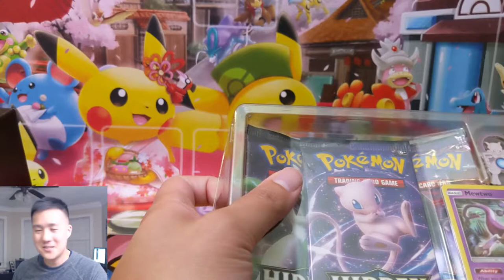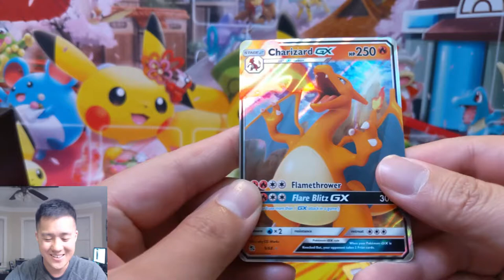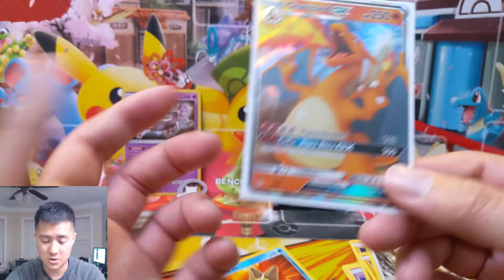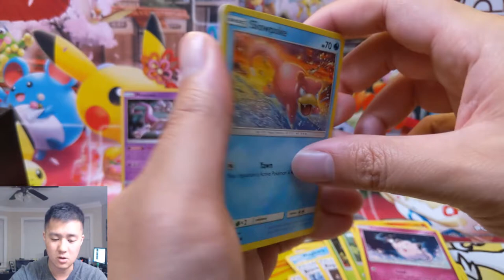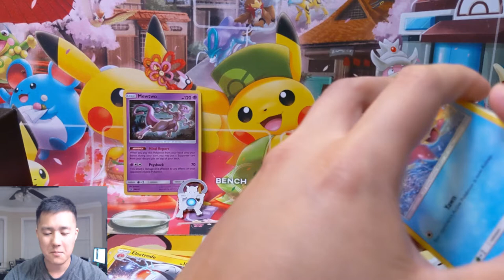HIDDEN Fates Pin Collection Opening! SO CLOSE but STILL SO FAR